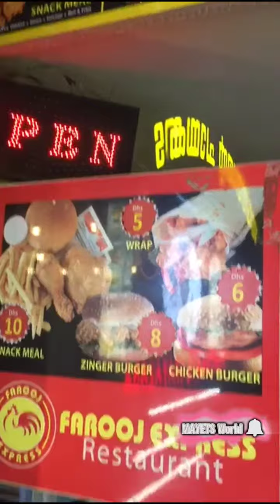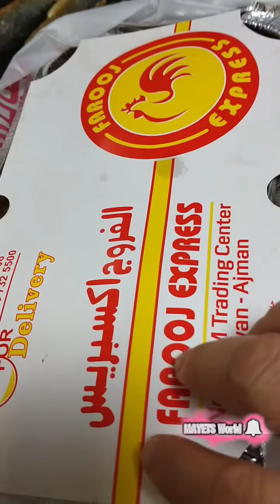FAROOJ EXPRESS | AJMAN 🇦🇪 | OUR FAVORITE BROASTED CHICKEN | MAYETS World